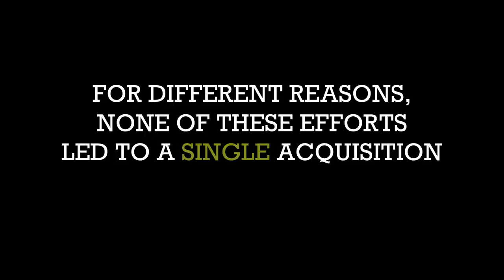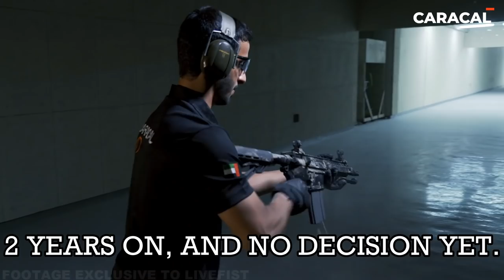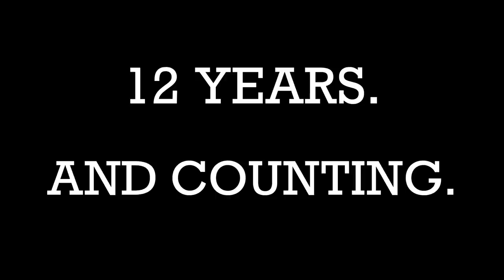Indian Army Carbine Saga: Can UAE's Caracal Win?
Two years after being selector winner in the fast-track contest for over 93,000 battle carbines (short barrel assault rifles), UAE's Caracal has renewed its pitch to the Indian government saying it will build all of the CAR 816 carbines in India instead, with an Indian production partner. Will the proposal prevail, or will the Indian Army reboot its carbine requirement for the 5th time in over a decade?

Livefist brings you these images from inside Caracal's test facility near Abu Dhabi, where the CAR 816 is currently manufactured and tested.